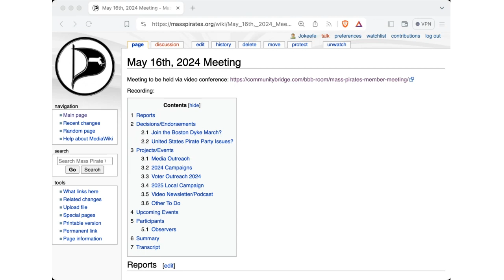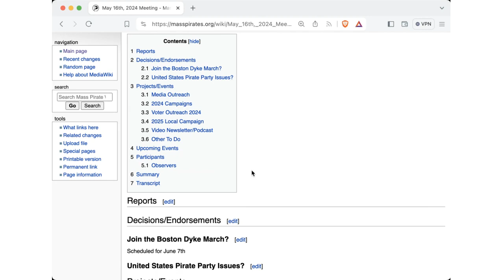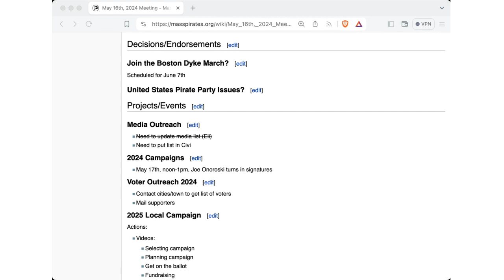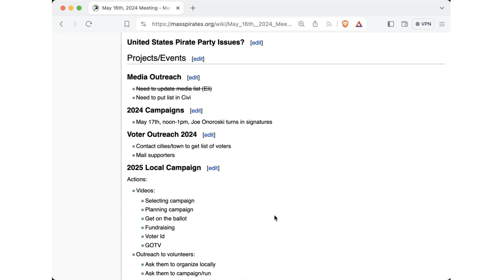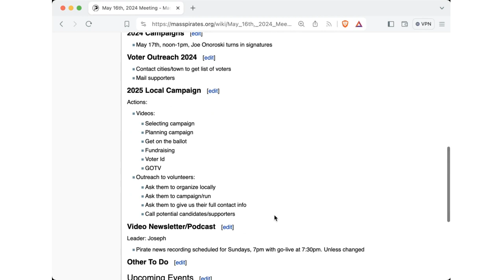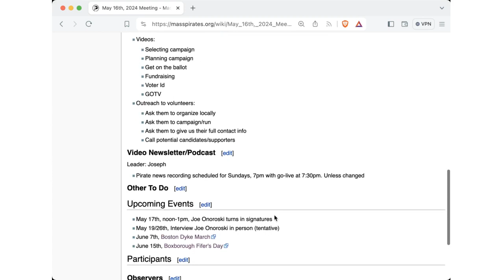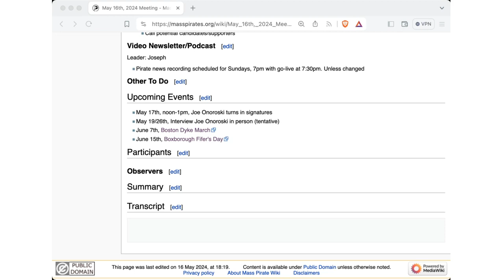Member Meeting 2024/05/16